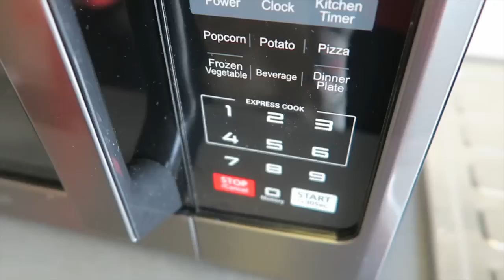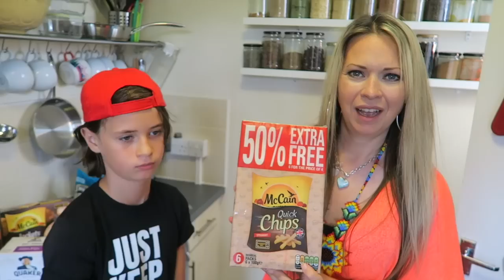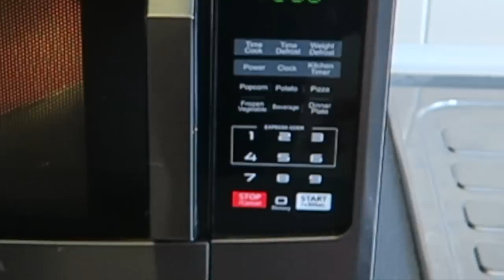We only ate MICROWAVE FOOD for 24 hours! 😲 OMG!!!! Toshiba microwave oven review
Today we have a fun challenge video that we have never done before as for 24 hours we'll only be eating microwave food!

Catch up on everything we've done so far in van life